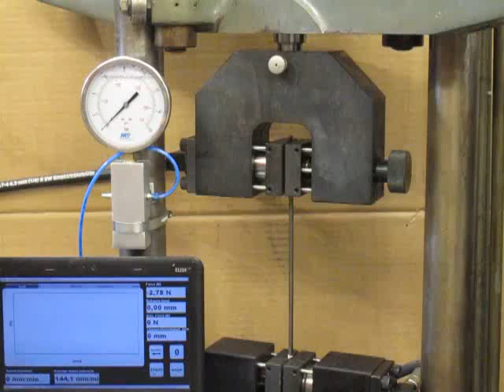ASTM A1061 Tensile Testing Steel Wire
ASTM A1061 - Standard Test Methods for Testing Multi-Wire Steel Strand